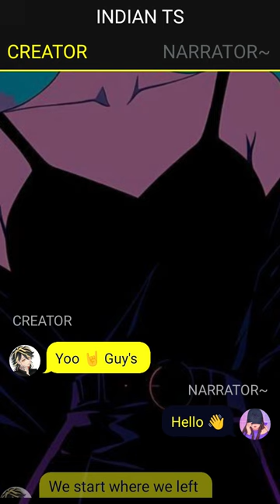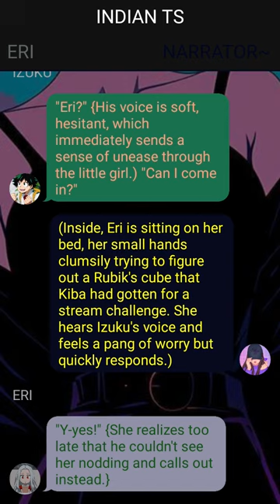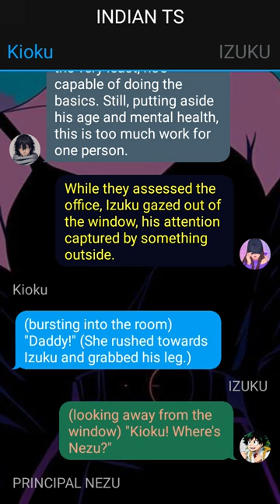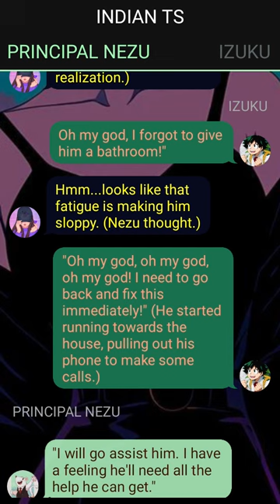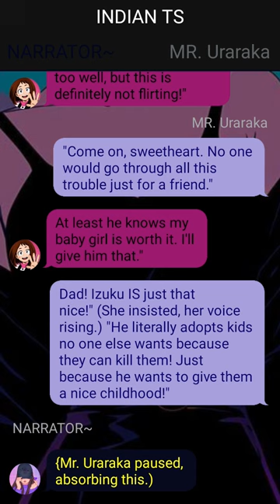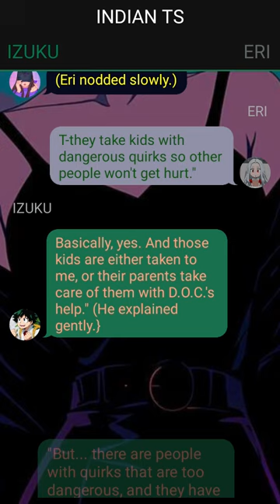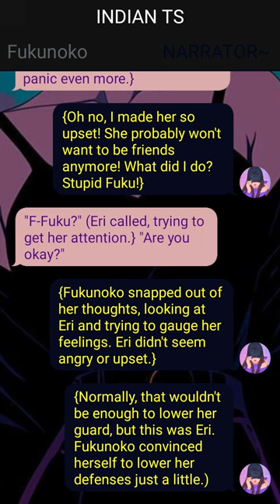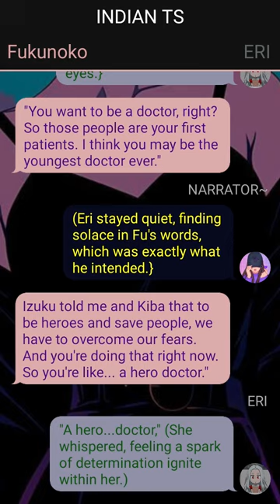Op Emotionless Deku Texting Story(19k Special)~ {Izuku X ???} ~ 7 ~ MHA Texting Story